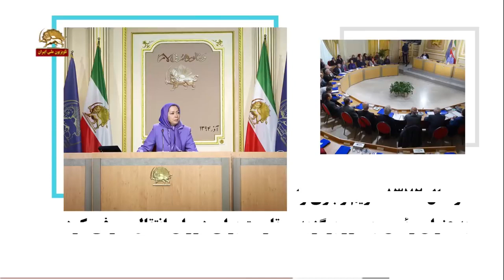زندگی نامه ی مریم رجوی، رییس شورای ملی مقاومت ایران - مجاهدین خلق